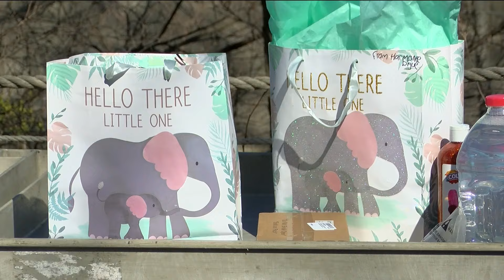Public celebrates baby elephant Kirk's arrival at Toledo Zoo with 'Baby Elephant Baby Bash'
The Toledo zoo had a big celebration on Saturday for one of it's newest members.

The zoo held its 'Baby Elephant Baby Bash' for baby Kirk and his mom, Renee. Onlookers packed the zoo to celebrate, welcoming Kirk with peanut butter, Gatorade and even a bubble machine.

Visitors made cards and elephant-themed crafts to take home. Those who didn't attend the baby bash Saturday can still celebrate, as an Amazon Wishlist was created for the pair, including items like food, bath necessities and enrichment items for their enclosure.